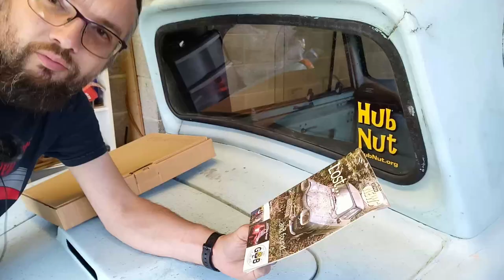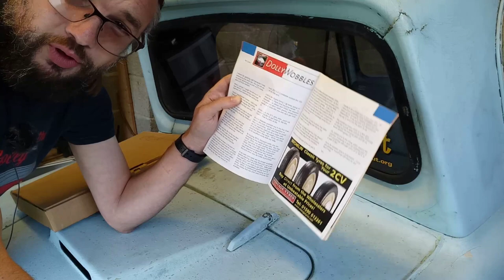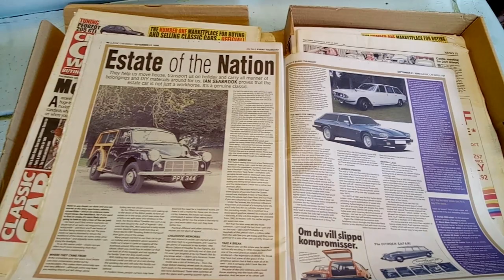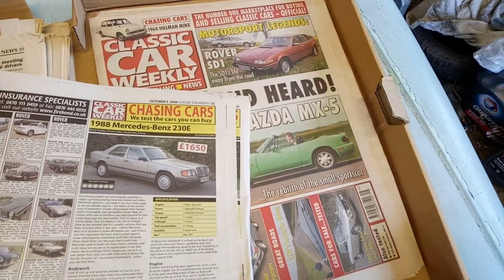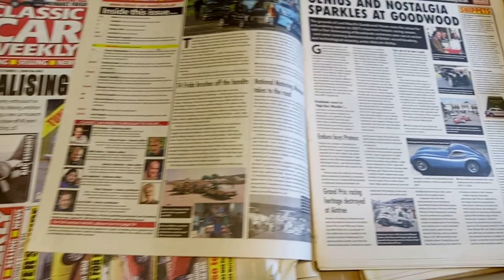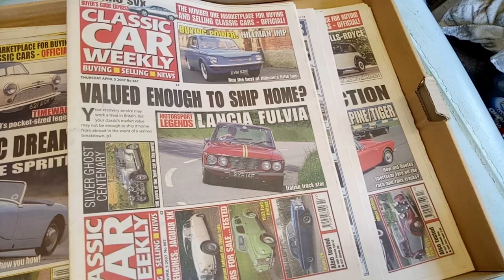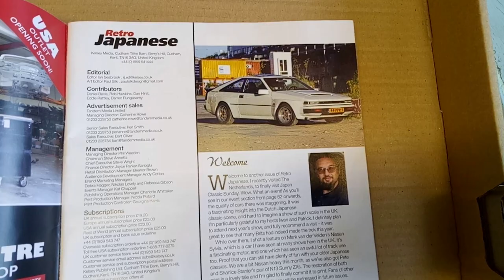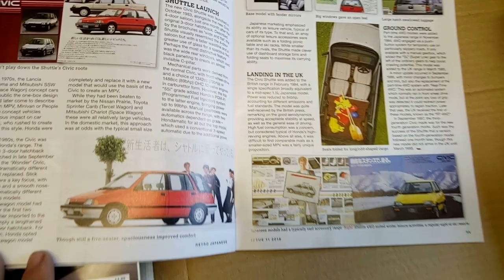Who is Mr HubNut?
The very first video!